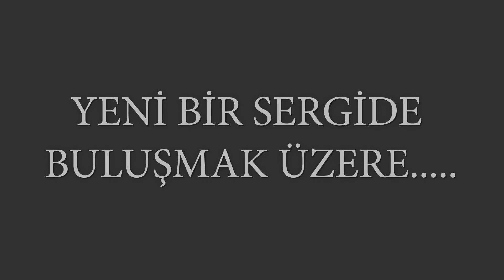Paintings of Artist Jim McVicker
Artist Jim McVicker'nın Eserlerinden Seçmeler Sanal Sergisi / Virtual Exhibition of Selections of Artist Jim McVickers Works

- Sanatçı :  Artist Jim McVicker
Sanal Galeri Yabancı Sanatcılar Sanal Sergisi. / Virtual Gallery Foreign Artists Virtual Exhibition.

 Artist Jim McVicker  yapıtlarından seçilmiş eserlerinin keyfini çıkarma fırsatı sunarak sanat severlere  yaşamlarında bir fark yaratmaya çalışmaktayız. SANAL GALERİ sergilerine  devam ederken yabancı sanatcılarada ev sahipliği yapıyor. /   We strive to make a difference in the lives of art lovers by offering them the opportunity to enjoy selected works from the works of Artist Jim McVicker. While continuing its VIRTUAL GALLERY exhibitions, it also hosts foreign artists.

İyi Seyirler.~ Have a good time.~

Ziyaret ettiğiniz için teşekkür ederiz! / Thank you for visiting! - ~